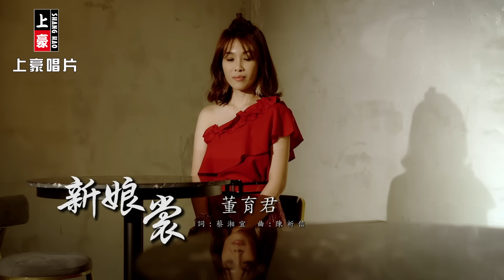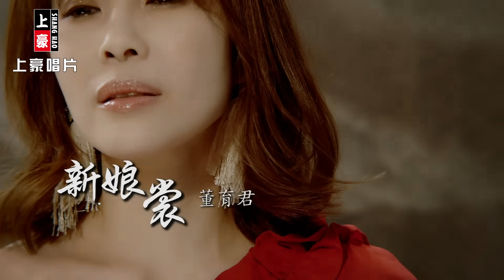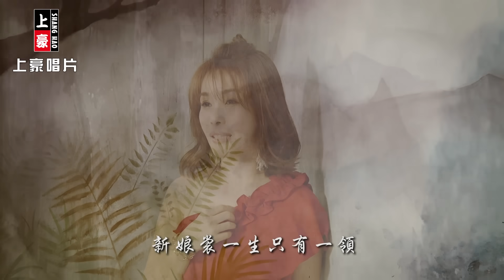【MV首播】董育君-新娘裳 (官方完整版MV) HD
董育君【因為愛你】專輯 2020.03  release

1.女人不是弱者             Nu Ren Bu Shi Ruo Zhe
2.因為愛你 vs莊振凱    Yin Wei Ai Ni
3.新娘裳                         Xin Niang Shang
4.鴛鴦花                         Yuan Yang Hua
5.女人的心                     Nu Ren De Xin
6.一路順風                     Yi Lu Shun Feng
7.人生各階段                 Ren Sheng Ge Jie Duan
8.關子嶺戀歌                 Guan Zi Ling Lian Ge

▶新娘裳▶ -歌詞 Lyrics-
作詞：蔡湘宜
作曲：陳祈信

細漢幔著阿嬤的蚊罩 將伊當作長長新娘裳
穿著阿母的高踏 畫胭脂紅帕帕
新娘夢對鏡逐工扮
新娘裳配白色的高踏
今仔日阮郎君欲來娶
一生交乎你啦
望你會將阮疼
永遠愛阮心頭定
新娘裳是女人的生命
新娘裳一生只有一領
新娘裳是阮愛的咒詛
心甘情願牽手跟你行
女人一生綁著感情線
女人的心為愛底生活
望你做阮幸福的靠岸
心肝永遠佮阮貼心肝

♪中華電信：手機直撥700→按4→輸入159218
♪台灣大哥大：手機直撥803→按4→輸入159218
♪遠傳：手機直撥900→按4→輸入159218
♪台灣之星：手機直撥700→按4→輸入159218
♪亞太：手機直撥560→按2→按6→輸入159218